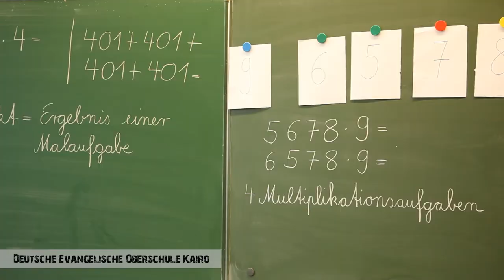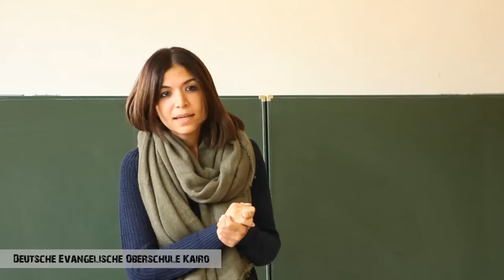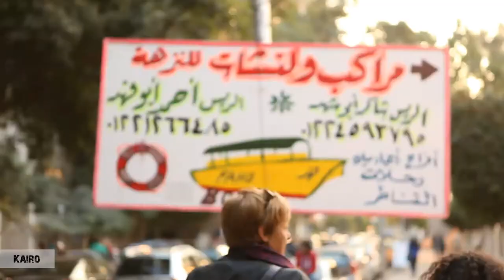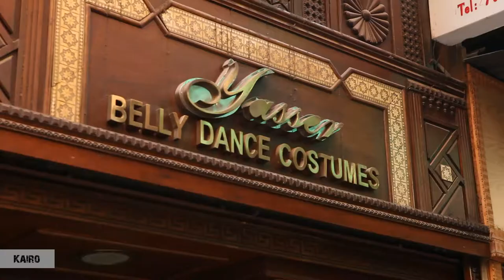DEUTSCHE EVANGELISCHE OBERSCHULE KAIRO/ DEO / ÄGYPTEN / IMAGEFILM 2016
Video von:
Simon Heydorn Photo- and Videography